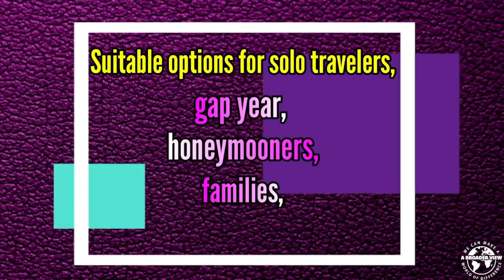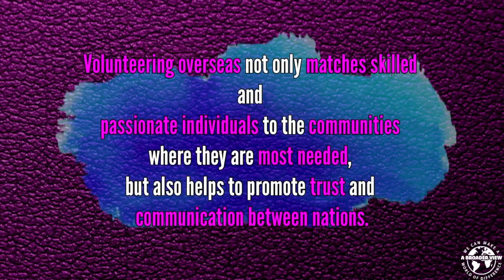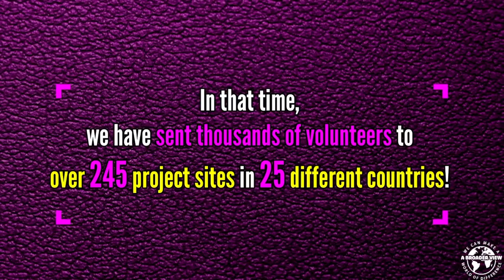Mission Trips Belize Orphanage Review Jack Chew University of Dayton